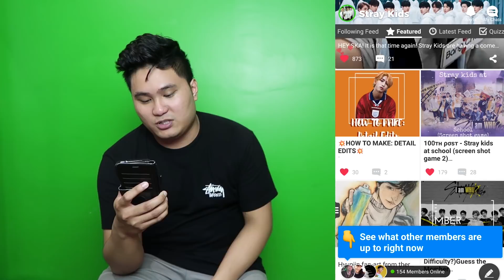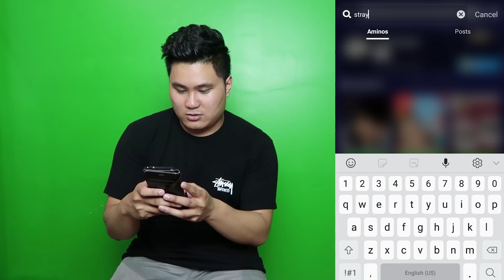STRAY KIDS - MY PACE MV REACTION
Stray Kids

LET'S BE FRIENDS! (INFO)
K-Pop Amino ► FreshBaon